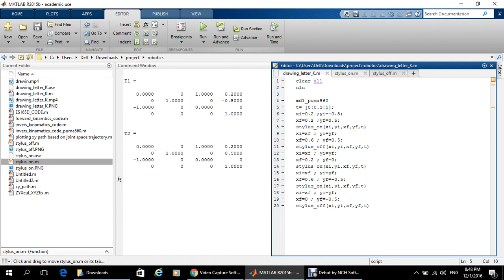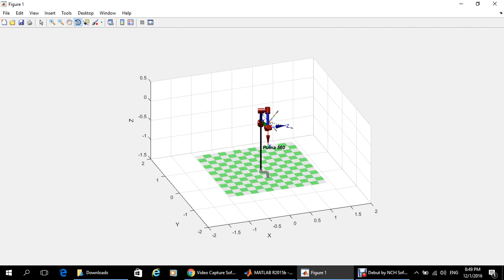Improvements on the Drawing of the Letter K Program (by Ehab Awwad), 2/12/2016